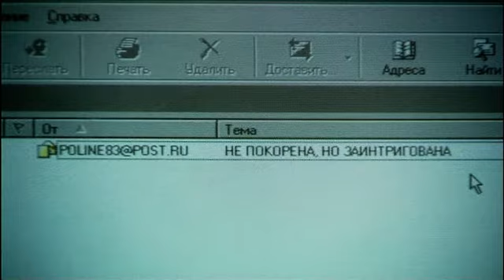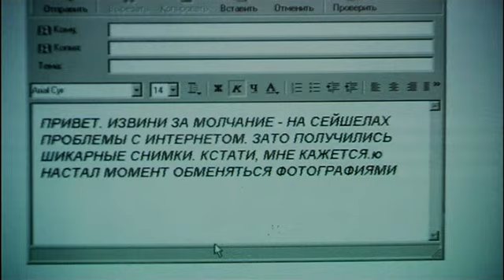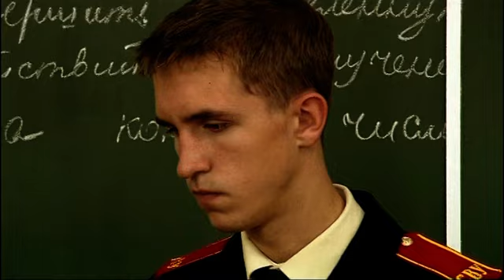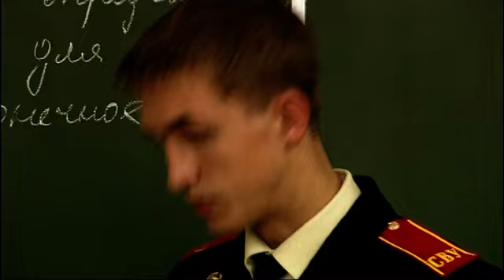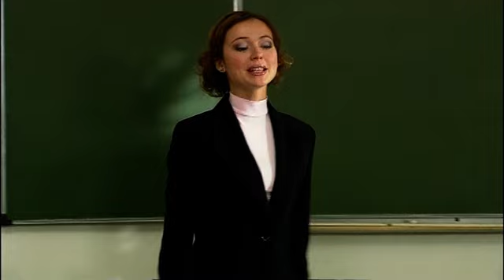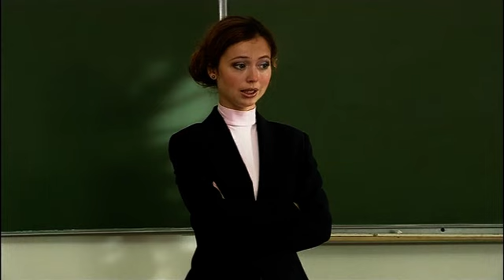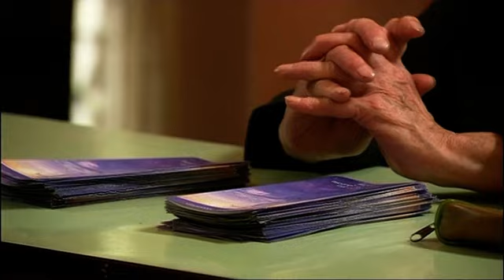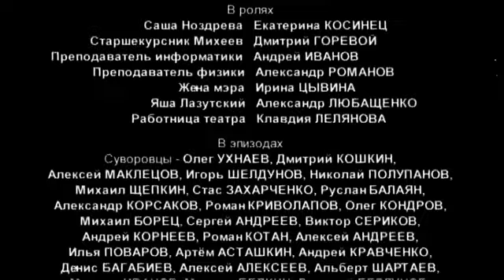Кадетство. 1 Сезон. Серия 16. Лучшие Сериалы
Мальчишки четырнадцати лет оказываются в Суворовском училище – кто-то благодаря семейной традиции, кто-то ради высоких идеалов, а кто-то даже не по собственной воле. Поступив в Суворовское, ребята поначалу не представляют всей степени нагрузки, а главное - ответственности, которая окажет глубокое влияние на их последующую жизнь.

Издавна, начиная с 18 века, из стен кадетских корпусов выходили благородные офицеры, цвет нации, защитники Отечества, опора и гордость высшего общества, - это были элитные заведения, где всегда было почетно и очень трудно учиться. Но свою избранность наши суворовцы начинают осознавать не сразу. С первых дней офицеры-наставники приучают их к жестокому армейскому режиму во всем – от учебы до тренировок. «Школой выживания» называют военные обучение своих преемников. Постепенно суворовцам открываются негласные законы чести, глубина и непрерывность традиции, они становятся одной семьей, мужают, закаляя волю и характер.

У каждого из них – своя судьба, заветная мечта, первая любовь... Их поддерживают, за них переживают родственники и друзья. Не все из этих мальчишек станут военными в будущем – да это и не нужно. Главное, что все они – суворовцы, парни одной семьи, на которых можно и нужно положиться.